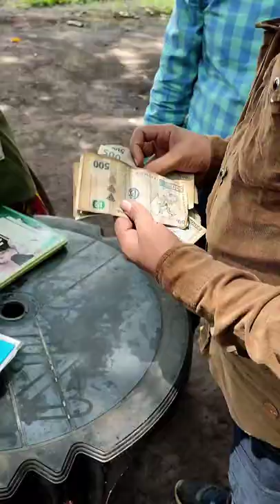My second vlog in DRC Congo vampa place 🙃|Africa zone 🌍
Rashid SALEEM tech